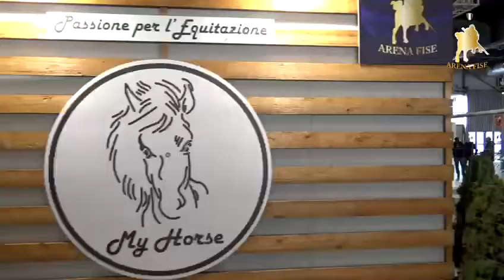ArenaFISE | 1^ giornata